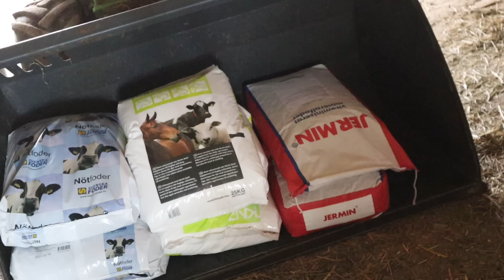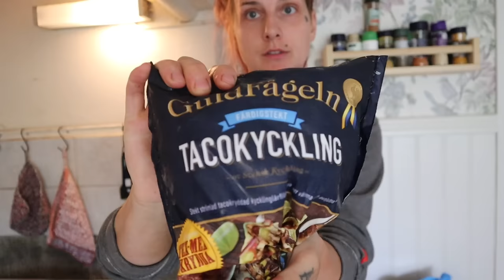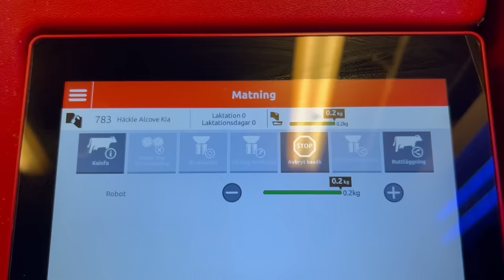Vi ska testa en ny grej på gården ! Samt urmockning av kalvstallet